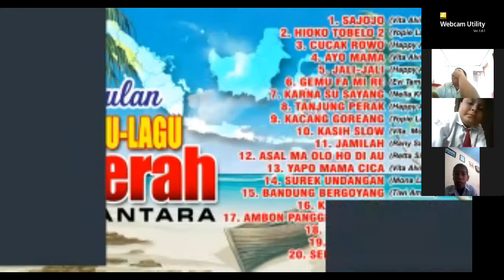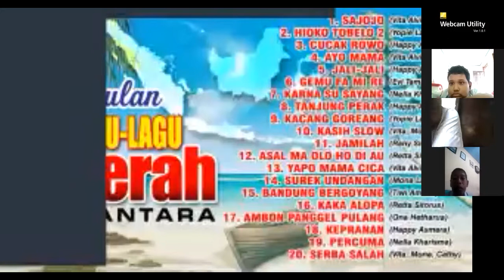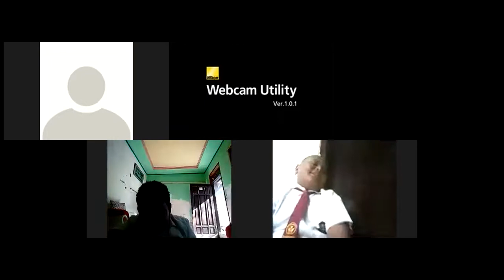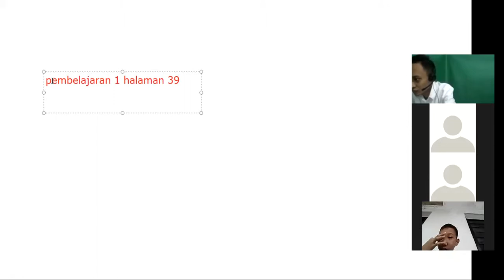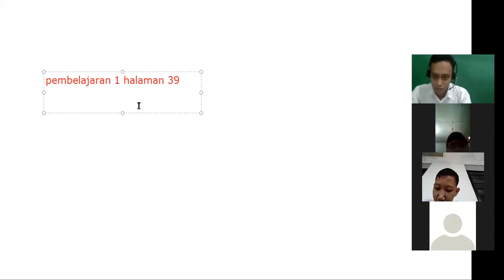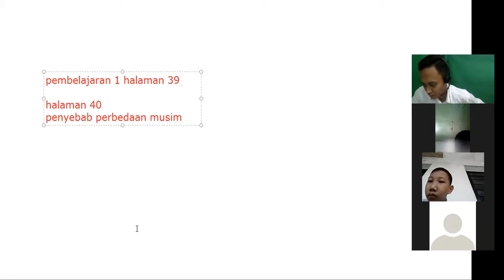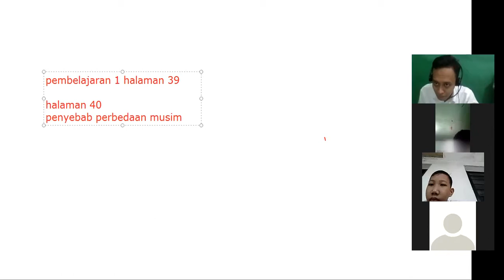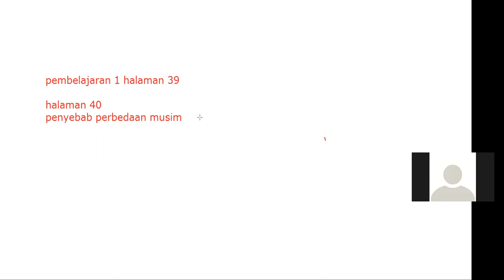Kelas VI, 08-03-2021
Renungan Pagi
Tematik 39 - 48

Tugas matematika
1) 4² + 5² =
2)  7² + 1² =
3) 2² + 9² =
4) 4² - 3² =
5) 9² - 8² =